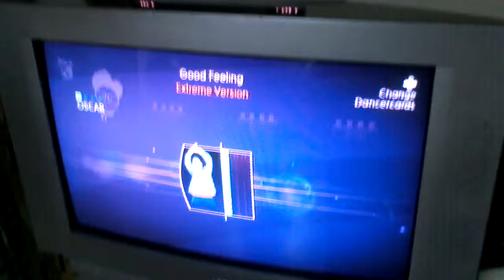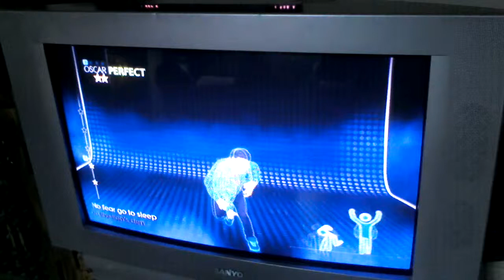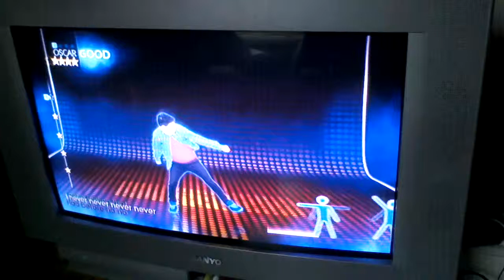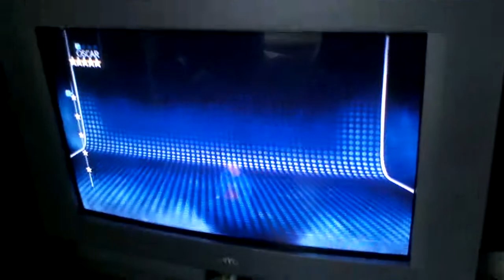Just dance 4 good feeling extreme version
Just dance 4 flo rida good feeling EXTREME!!!